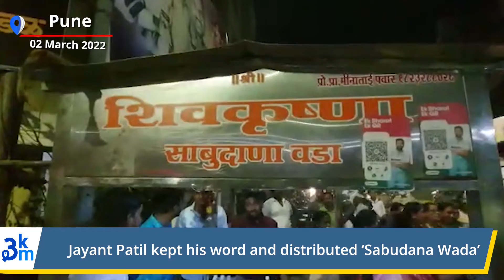…And Jayant Patil Kept his Promise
Tasted ‘Sabudana Wada’ at 12:00 am
Social media handles :

What is 3km :
3KM is a hyperlocal platform that allows neighborhoods to read the news from your locality, shop from local businesses, and promote business hyper-locally. 3KM is the brainchild of Sakal Media Group and Bulb and Key